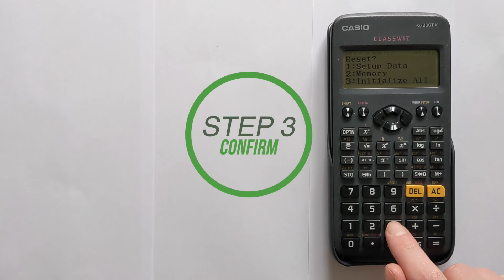How to Reset Casio fx-83GTX CLASSWIZ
In this video I will teach you how to reset a  fx-83GTX Classwiz calculator with a simple and easy to follow step by step tutorial. I will also teach you how to clear the memory.

The same method also works for a casio Fx-85GTX classwiz and the Fx-991EX.